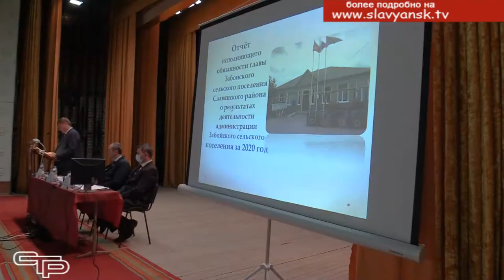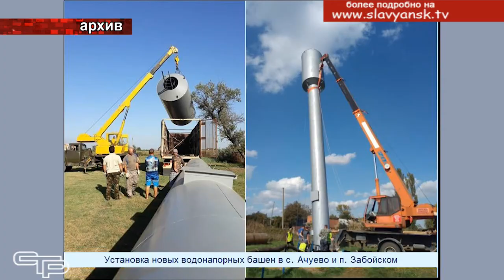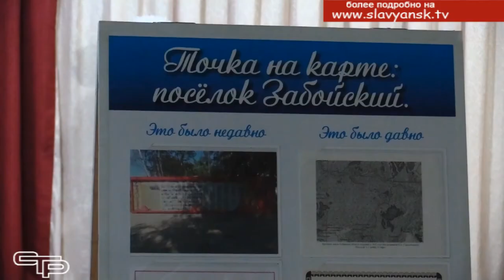Итоги года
В Забойском сельском поселении минувший год не прошел впустую, он был ознаменован целым рядом успехов в социальном развитии и благоустройстве. Об этом и  шла речь  на открытой сессии Совета поселения, где побывала наша съемочная группа